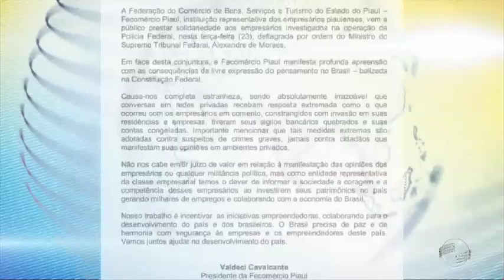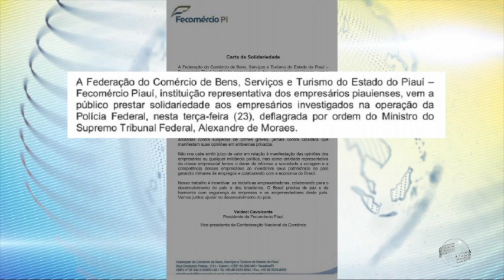Presidente da Fecomércio-PI critica operações contra empresários bolsonaristas